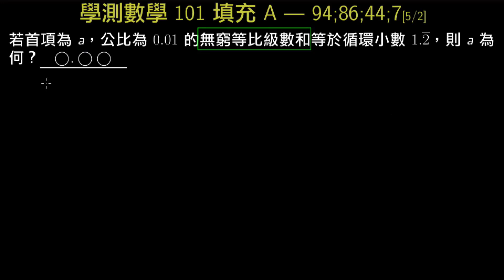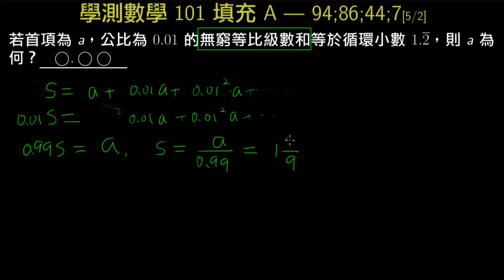學測數學101_填充A_無窮等比與循環小數